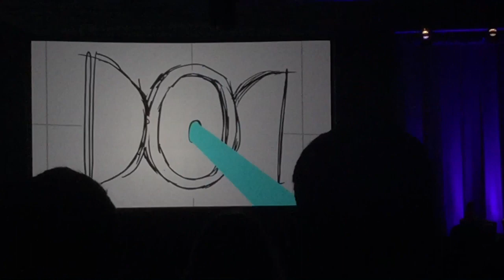D23 Expo 2017 DuckTales teaser trailer & Big hero 6 weekend vlog vlog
Life is like a hurricane on the new “DuckTales” series for Disney XD! Join Executive Producer Matt Youngberg, Co-Producer/Story Editor Frank Angones, Art Director Sean Jimenez, and series stars Ben Schwartz (Dewey), Kate Micucci (Webby Vanderquack), Beck Bennett (Launchpad McQuack), and Toks Olagundoye (Mrs. Beakley) as they share exclusive sneak peeks and talk about what it’s like bringing this classic family of adventuring ducks to a new generation of fans! @D23Expo
D23 Expo 2017. So excited to finally be here! Follow us all weekend where we will be vlogging everything from the D23 expo convention. Everything from the Disney store, to the newest Star Wars, Marvel and Disney information. We will be stopping by the Funko booth. Meeting new people and showing you everything! Come along as we Disney bound, and meet fellow Disney Lovers!!